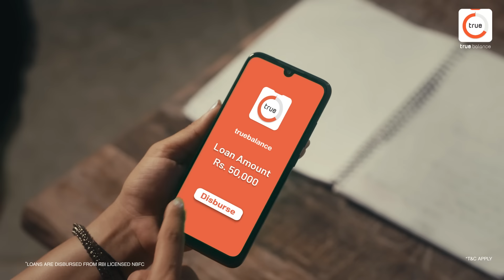True Balance: Your Instant Personal Loan App for Dream Vacations and More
Need an instant personal loan? True Balance Offers Easy Online Personal Loans Up to ₹1,00,000

Join us in this inspiring video as we meet a dedicated teacher whose dream of visiting the mountains comes true thanks to the True Balance App's Cash Loan. Watch until the end as Madam Ji shares her experience of securing a cash loan of up to ₹1,00,000 to make her dream a breathtaking reality. Whether you're planning a dream vacation, pursuing a personal goal, or seeking financial support for any reason, True Balance is your partner in financial well-being.

Looking for an instant personal loan app for dream vacations and more? True Balance has got you covered! Download the True Balance app now for quick and easy loans. Don't let finances hold you back! Download the True Balance App today!!

Get up to ₹1,00,000 cash loan with the True Balance Loan app! Make your dreams come true with this quick and easy loan solution. Apply now!

True Balance: Your Quick and Easy Loan Solution

Key Benefits:

Fast and Convenient: Enjoy a hassle-free loan approval process.
Trusted Partner: Borrow securely through RBI-licensed NBFCs.
Flexible Options: Choose repayment plans that fit your budget.
Competitive Rates: Benefit from attractive interest rates.

For the latest details on loan features and terms, please refer to the Loan Agreement within the True Balance app.

Note: Loan features may change. Always review the Terms & Conditions for the most up-to-date information.

Download True Balance today and experience the ease of online lending!